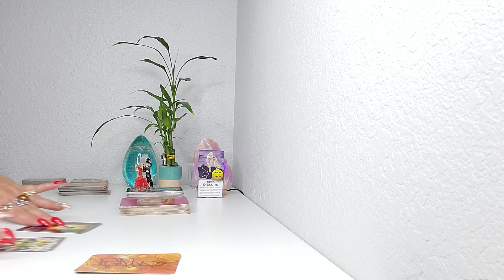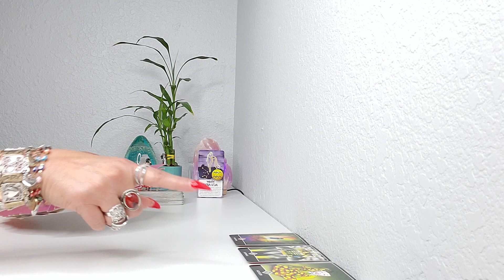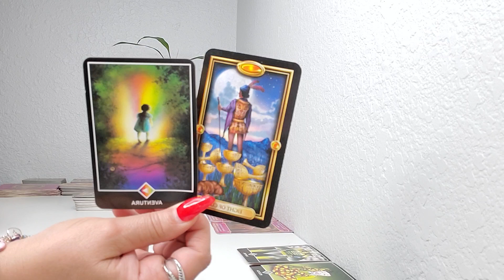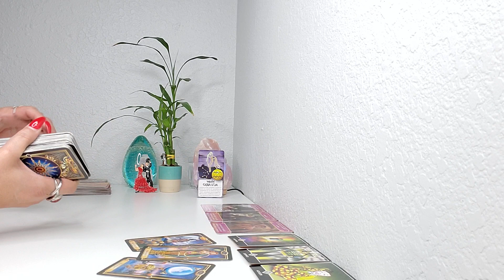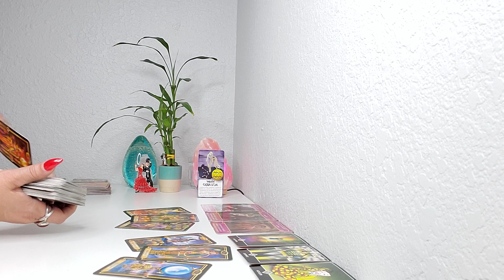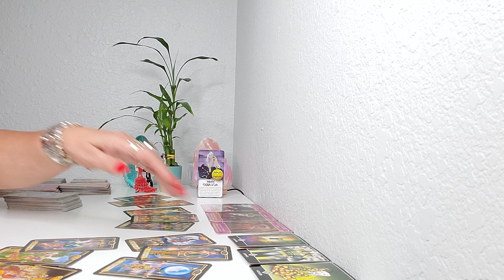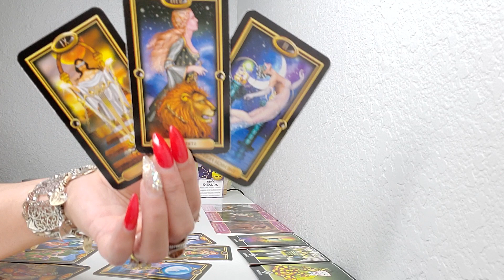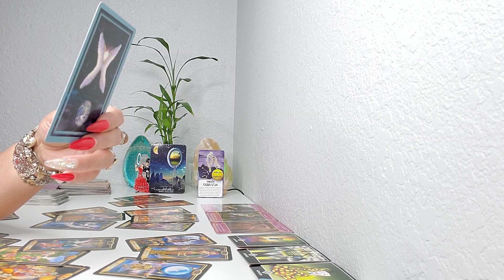ACUARIO ♒ASI LO VAS A TERMINAR! PERO CALLADITO!🤫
BIENVENIDO ACUARIO♒🙏💖🙏💃 GRACIAS POR VISITAR MI CANAL Y SER PARTE DE ESTA GRAN FAMILIA 🙏AQUI ESTA TU PREDICCION SEMANAL😍 CONOCE TU ENERGIA 🔮 🙏👀 🙌💫💞✨ AMOR Y MUCHOOOO MAS! TAROT HOROSCOPO! PREDICCION SEMANAL ABRIL #2022.

SI TE GUSTA EL CONTENIDO DE MI CANAL, PUEDES APORTAR UNA PEQUENA
DONACION, DE ESA MANERA AYUDARIAS EN SU CRECIMIENTO! GRACIAS POR ADELANTADO🙏🙌🤗 LO PUEDES HACER ATRAVEZ DE MI ENLACE DIRECTO ⬇️

CALENDARIO ASTROLOGICO PARA LA SEMANA DEL 24 AL 30 DE ABRIL!

EL DIA 27 DE ABRIL- VENUS CONJUNCIÓN CON NEPTUNO EN PISCIS
Este contacto favorece el romance, la expresión del amor, la intuición, la comprensión y la compasión. Se favorece el contacto con las artes y la conexión espiritual.

EL DIA 29 DE ABRIL- MERCURIO EN GÉMINIS, PLUTÓN RETRÓGRADO EN CAPRICORNIO
Mercurio entra en su domicilio Géminis, donde estará retrógrado a principios de mayo. La comunicación será más dinámica, pero serán necesarias algunas revisiones. Plutón comienza su movimiento retrógrado y revelará asuntos difíciles que deberán ser revisados.

EL DIA 30 DE ABRIL- LUNA NUEVA EN TAURO, ECLIPSE PARCIAL DE SOL, VENUS EN CONJUNCIÓN CON JÚPITER EN PISCIS
Este es el segundo eclipse en el eje Tauro-Escorpio y las situaciones que se dieron en noviembre de 2021 pueden volver para que se resignifiquen y den paso a lo nuevo. Venus en conjunción con Júpiter puede traer buenas oportunidades y buena suerte. Los dos benéficos trabajan juntos para ofrecer lo mejor.

El Pequeno Oraculo de los Angeles
Mensajes de tus Angeles
Arcanum Tarot
Los Angeles del Amor
Rioso 4 Pulseras
Szxc Anillo grande Ajustable
Lampara de Sal del Himalaya
Tu Puedes Hacerlo Cartas
Pulsera de cuero multicapa con piedras
Brazalete grande de Bronce Dorado